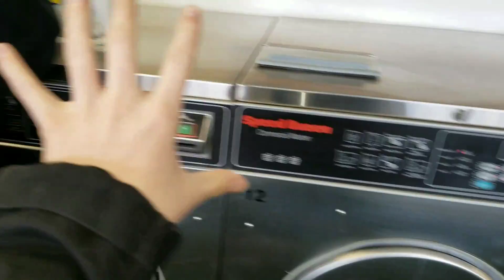First Time At A Laundry Mat!!